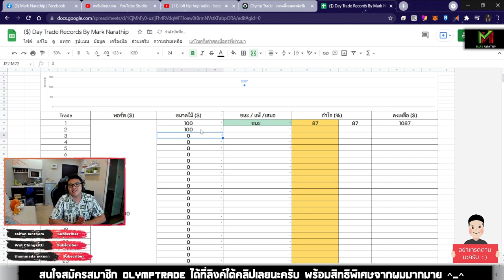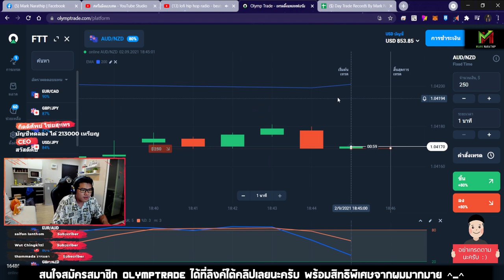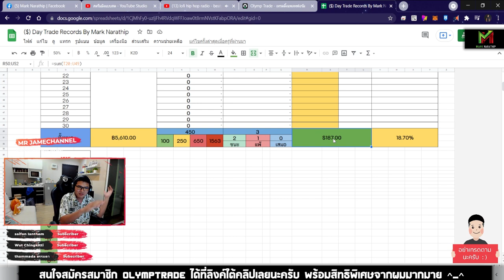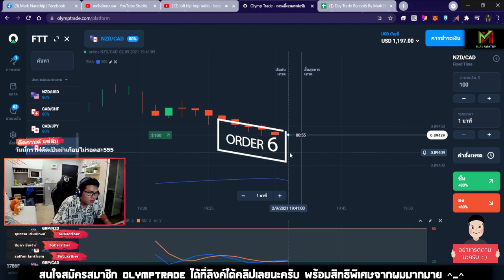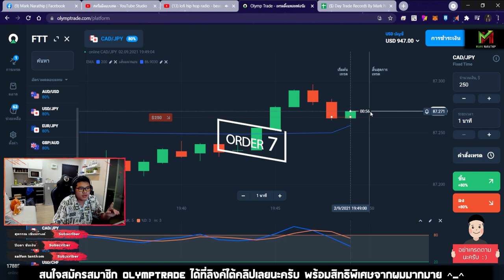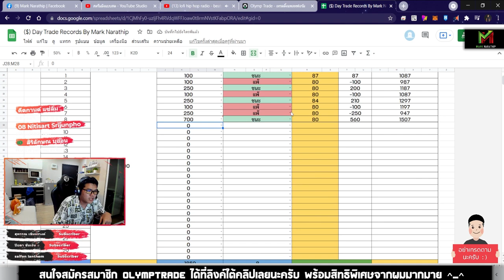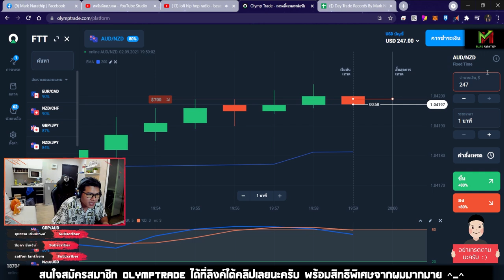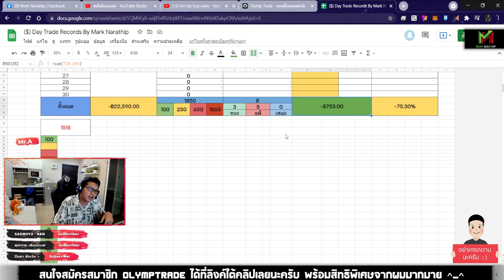เทรดแพ้ขาดทุน -753$ 😱 กราฟหาจุดเข้ายากมาก 😱